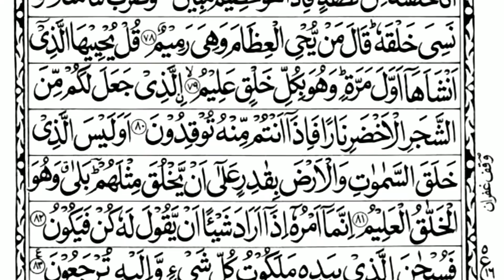Surah Al Rahman complete By Qari Ruh Qusme | Surah Rahman Full HD Complet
Hadith

surah al kahf full surah waqiah surah yaseen
surah al kahf surah al kahf complete surah surah al kahfi surah al kahfi 1-10 surah al kahf mishary surah al kahf sudais surah al kahf malayalam translation al kahf beautiful recitation
_______R_______D______U______A______W____
_____w______O_______R_______L_____D______
surah yaseen surah rahman surah waqiah surah yunu surah yaseen with urdu translation full surah yaseen qari sudai surah yusuf surah yaseen tarjuma ke sath surah yaseen ki tilawat surah yaseen sharif
surah al mulk surah al mulk with urdu translation surah al mulk mishary
surah al mulk full surah al mulk beautiful recitation surah al mulk malayalam translation surah al mulk sudais
surah al mulk saad al ghamdi surah al waqiah mishary rashid alafasy
surah al waqiah full surah al waqiah ki fazilat surah al waqiah saad al ghamdi surah al waqiah abdul rahman mossad Ruhullah
surah al waqiah beautiful recitation surah al waqiah sudais surah al mulk omar hisham
surah al mulk abdul rahman mossad surah waqiah surah waqia surah waqiah with urdu translationsurah waqiah ki fazilat surah waqiah misharysurah waqiah tarjuma ke sat surah waqiah ki tilawa surah waqiah full surah waqiah sudais surah waqiah kaun se pare mein hai